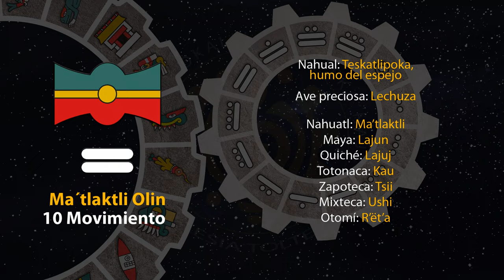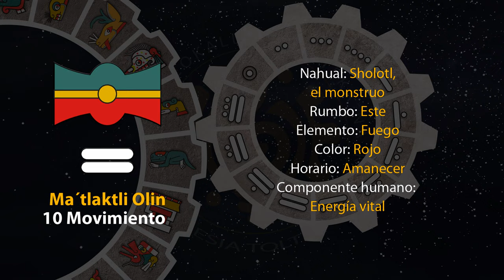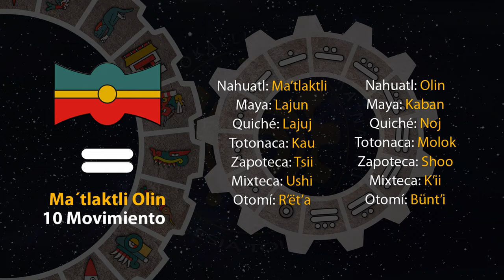El tonal de hoy es "10 Movimiento - Ma´tlaktli Olin" 04/04/24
4 de Tosostontli
Año 8 Ocelote
50 del 19 Atado
5146 del Quinto Sol

4 de abril de 2024.